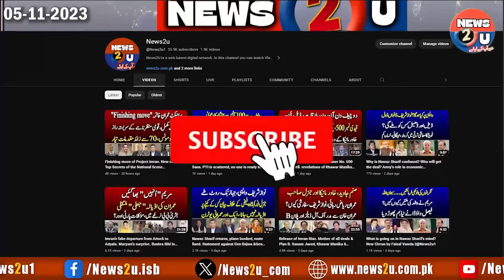PPP was clearly told that they will lose Sindh if they unite with PTI in the elections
People's Party was clearly told that they will lose Sindh if they unite with PTI in the upcoming elections.
wich will be the largest party in te upcomming elections? Political analysis.